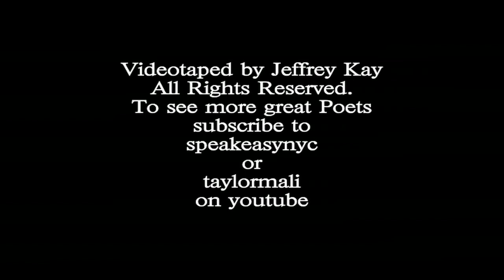Page Meets Stage: ROGER BONAIR-AGARD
"Allegory of a Black Man at Work in a Synagogue" performed by Roger Bonair-Agard as part of Taylor Mali's Page Meets Stage series at the Bowery Poetry Club  Feb. 18th, 2009